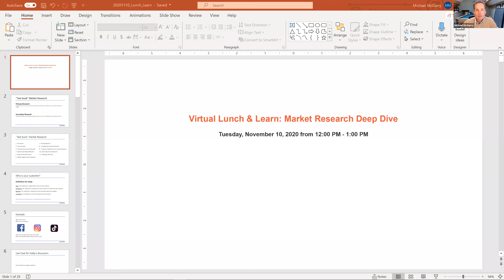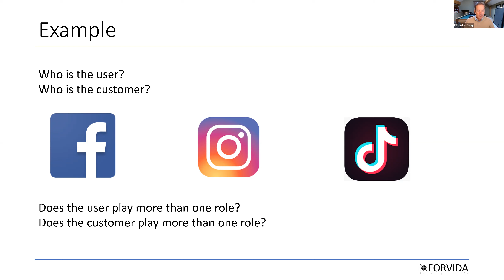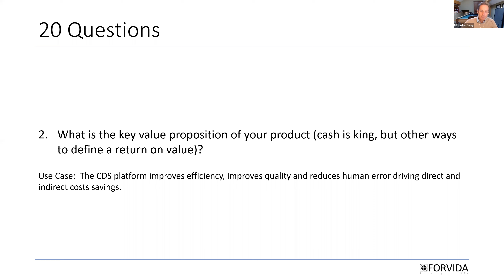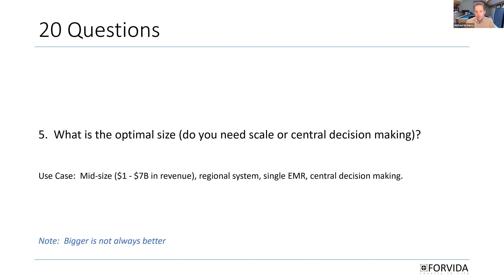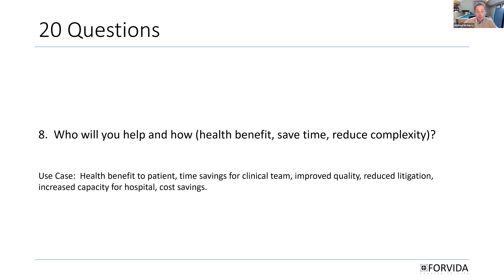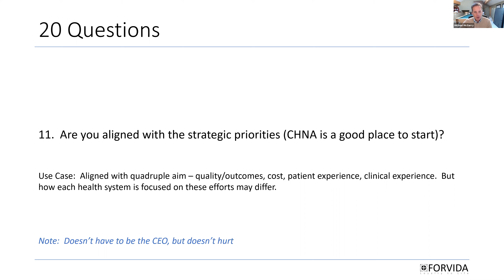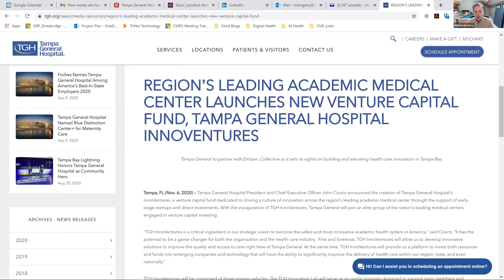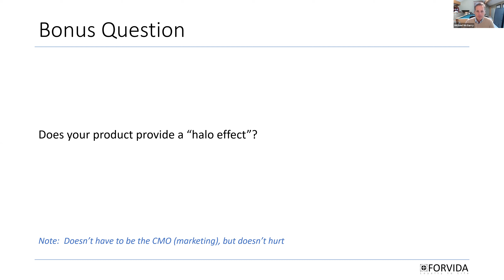11-10-20 Lunch and Learn - Market Research Deep Dive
Who is your customer? We'll explore why it's so important to find out.

When we talk about market research, we seek to understand our customer’s needs or preferences to better frame our product or customer acquisition activities. In healthcare, however, the simple question “who’s your customer” is often times not as simple as it may seem. Is it the patient that received benefit from your product? The physician that prescribed or used your product? The payer that paid for your product?

In this session we’ll explore the complexities of selling into the US health system and discuss the role of a customer, a user and a buyer. One is not necessarily more important than the other, but it’s critical to understand the difference. Let's do a deep dive to find out.

About the Speaker:
Michael McGarry

Mr. McGarry is the Founder and President of Forvida, a customer focused consulting firm passionate about developing health solutions that engage individuals and make health an every day event. He launched Forvida in 2015 with over 20 years experience in the health care industry developing innovative programs and medical devices from prototype through FDA approval within small start-up organizations and Fortune 500 medical companies. Prior to founding Forvida, Mr. McGarry worked as the Director, Innovations Accelerator Team, at Ascension, the largest non-profit health care provider in the United States with facilities in 26 states, 150,000+ associates, and approximately 18 million patient visits annually. In this role, Mr. McGarry was responsible for the evaluation of technologies and development of new business models focusing on how to meet health-related needs in the future in a way that extends beyond hospitals and clinics. Previously, Mr. McGarry managed the design, development and launch of a custom remote patient monitoring system for Alere Medical to improve care for patients with chronic conditions such as congestive heart failure, chronic obstructive pulmonary disease and diabetes. Mr. McGarry has been responsible for the design, development and clinical evaluation of numerous therapeutic cardiovascular products and directed physician training for and market evaluation of products in both the U.S. and Europe. Mr. McGarry has a Bachelor of Science degree in Biomedical Engineering from Northwestern University, a MBA from Indiana University Kelley School of Business and has several published patents and publications.

At Commerce Bank, our customers are at the center of all that we do. And we do a lot, from helping families plan for their future to giving businesses more room to grow. We get excited about people’s goals – almost as excited as they do. Fortunately we have over 150 years of experience and many strong, established products to back us up. From Bloomington, Illinois to Denver, Colorado, and at 184 branches in between, we serve individuals, families, businesses and communities at the local branch, the ATM, online and through our 24/7 customer service line.

This program is organized by OBI/OTRADI and OHSU-OCTRI as part of the INVENT Seminar Series. The INVENT Seminar Series hosts experts from the regional life science community to introduce fundamental principles of commercialization and entrepreneurship. This event aims to inspire and guide innovations from the university to the market, offer skill-building opportunities, develop a broad awareness of the commercialization pathway, and create robust networking opportunities.